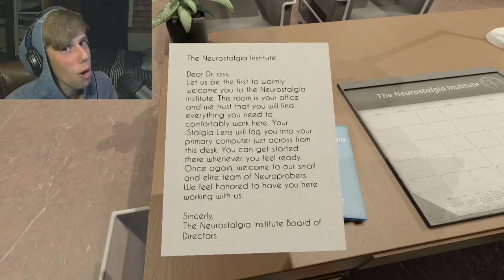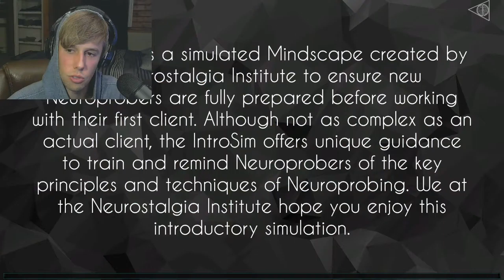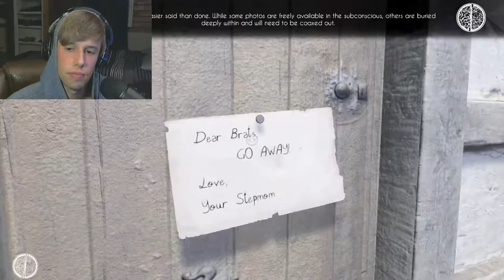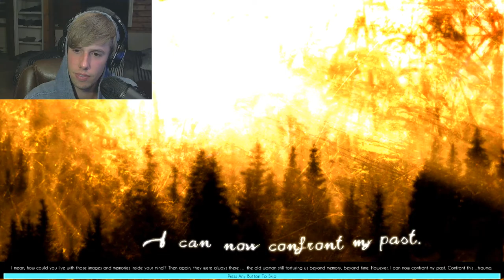We all have problems | Nevermind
Looks like my character has some issues. In the story of hanzel and gretel it is revealed that my house burned down, I self harm and a few other things. The undertones of my problems are pretty intense I hope you like this 30 minute section of never mind! if we get enough likes ill continue the game. If not ill still upload but ill make them private or unlisted only those who are special will be able to watch:) call it a vip show!:D

Snapsplat ➤psxpetey

Resolution ➤  1920x1080@60Hz